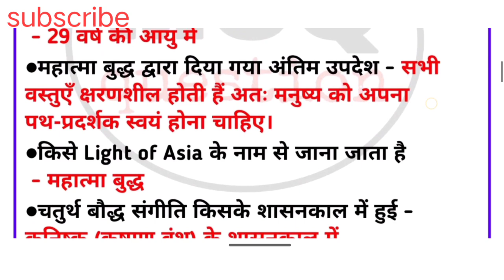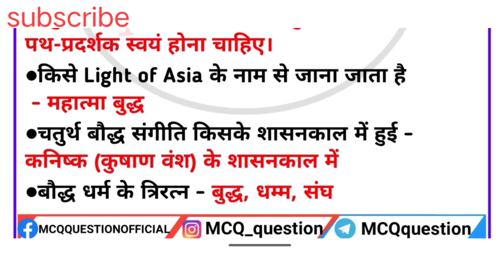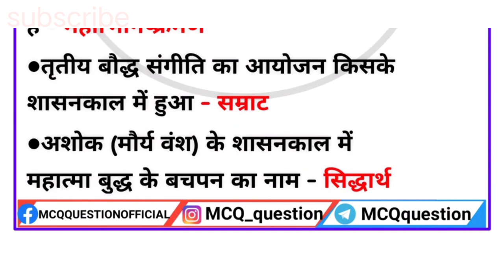bodh dharam ।। बौद्ध धर्म ।। bodh dharm k important question ।।